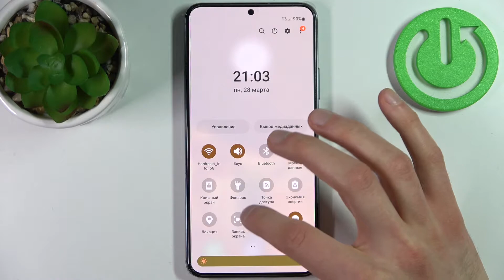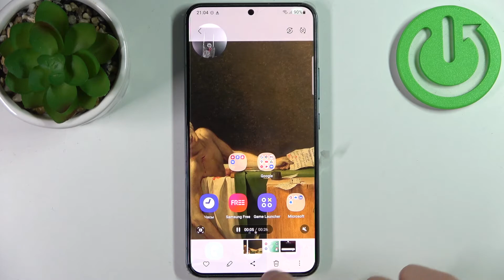Как записать видео с экрана на SAMSUNG Galaxy S22 Plus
В этом видео мы покажем вам, как на устройстве SAMSUNG Galaxy S22 Plus записать видео с экрана. Если вы хотите научиться записывать видео с экрана на SAMSUNG Galaxy S22 Plus, тогда посмотрев наш видеоролие, вы без проблем сможете записать видео экрана на SAMSUNG Galaxy S22 Plus.

Как записать видео с экрана на SAMSUNG Galaxy S22 Plus? Как сделать захват экрана на SAMSUNG Galaxy S22 Plus? Как записать видео с экрана на SAMSUNG Galaxy S22 Plus?